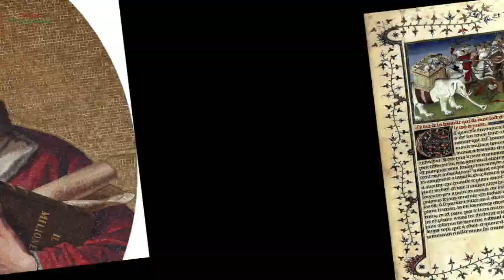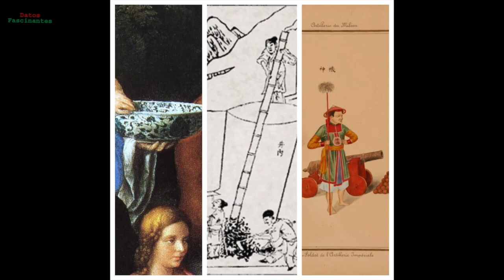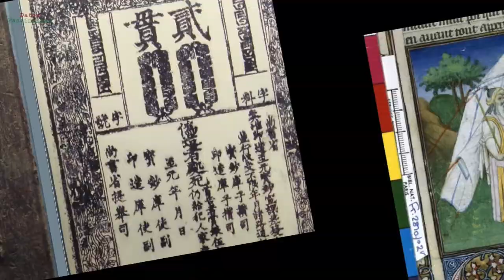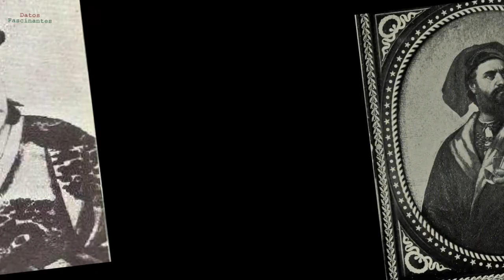Marco Polo, comerciante y explorador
Fue un mercader, explorador, y escritor italiano procedente de la ciudad de Venecia. Marco Polo es famoso por sus viajes a Asia y los relatos de su travesía puestos en un libro titulado "Los Viajes de Marco Polo". Estos cuentos le dio a Europa medieval un conocimiento bastante detallado sobre el tamaño, las riquezas, y los vastos territorios de Asia y el imperio Mongol. Sus viajes fueron hechos con su padre y tio y  recorrieron toda La Ruta de Seda. Marco Polo terminó siendo un embajador del gran emperador Kublai Kan de China por 23 años. Eventualmente regresó a Venecia un hombre sumamente rico y sus cuentos inspiraron a muchos, especialmente a otro hombre que tendría su propio impacto en la historia de los viajantes, a Cristobal Colon.

Aquí tienes curiosidades sobre personas importantes de la historia del mundo.

Pulsa la campanita y así no te pierdes ningún video nuevo!

"The Travels of Marco Polo" ("Il milione”), via Wikimedia Commons
Mazarine Master, Public domain, via Wikimedia Commons
Source "The Fra Mauro World map" Piero Falchetta, wikimedia commons
Abraham Cresques, Atlas catalan, Public domain, via Wikimedia Commons
Marco Polo, Public domain, via Wikimedia Commons
Maître de la mazarine et collab., Public domain, via Wikimedia Commons
Le livre des voyages de Marco Polo, traduit par Robert Frescher (ch. 165), Public domain, via Wikimedia Commons
Anonyme 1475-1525, Public domain, via Wikimedia Commons
Internet Archive Book Images, No restrictions, via Wikimedia Commons
Tranquillo da Cremona, wikimedia commons
text by Marco Polo, printed by Estienne Groulleau, Public domain, via Wikimedia Commons
Araniko, Public domain, via Wikimedia Commons
Marco Polo, Li livres du Graunt Caam
Armanino, Wikimedia commons
Quinto Cenni, Public domain, via Wikimedia Commons
Chroniques de Jean Froissart
Sebastiano del Piombo, Wikimedia Commons
Tiangong Kaiwu encyclopedia
Giovanni Bellini, Public domain, via Wikimedia Commons
Jean-Baptiste Oudry, Public domain, via Wikimedia Commons
Pietro Longhi, Public domain, via Wikimedia Commons
Domenichino, Public domain, via Wikimedia Commons
 Giovanni Battista Cavalieri
Le livre des Merveilles du Monde”
Sayf al-Vâhidî, Public domain, via Wikimedia Commons